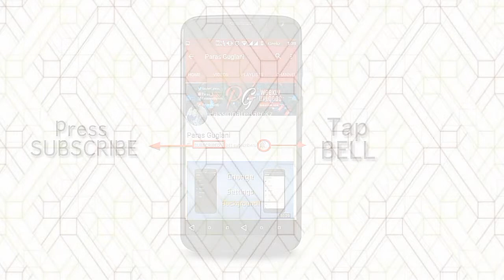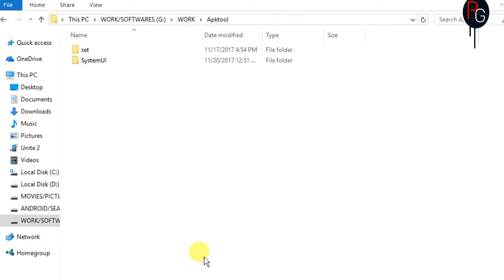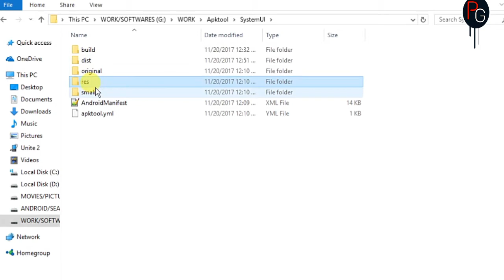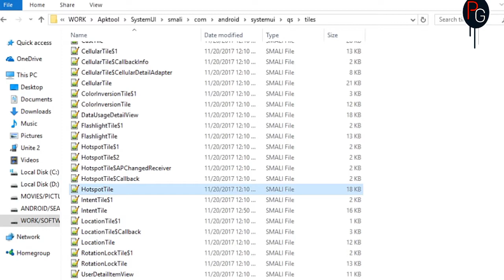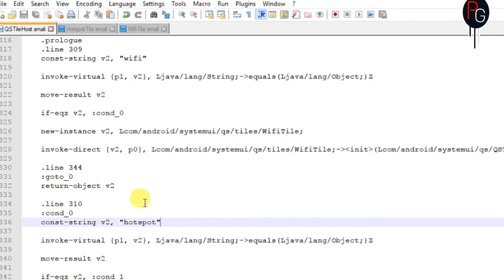Custom Dual Tile|| Quick Setting(Notification) Panel|| Android -Lollipop/Marshmallow !!